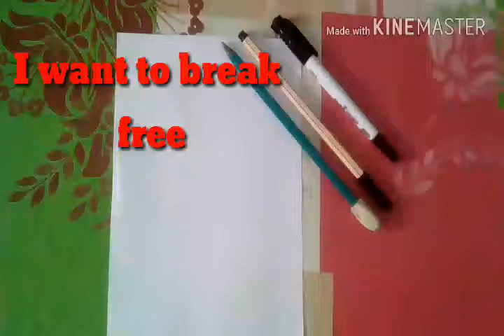I Want To Break Free ,que desenho é este???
Nova SERIE
do canal , que desenho é este ???
através da música de fundo você descobre???
..ideia minha !!!